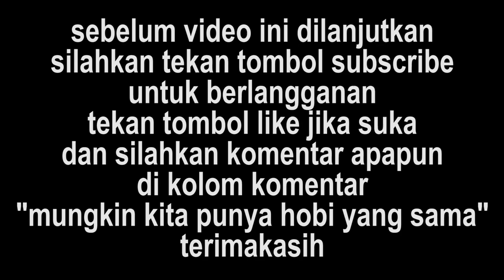BUS CSH 88 KULER JAHAT BANTER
Perjalanan dari Bengkulu melewati daerah tanjakan dan tikungan menuju Kepahiang Mercedes Benz OH 1521 Intercooler "Kuler Jahat" Tua-tua ganteng CSH 88 Celcius Rahayu Sentosa tenaga joss, Trailing (membuntuti) doi merasakan sensasi tersendiri waw .